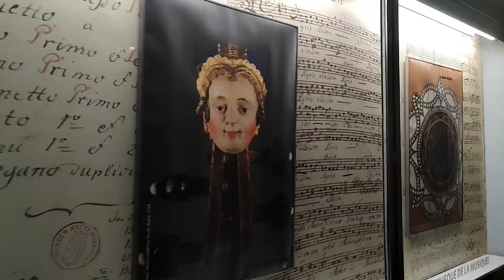NËN MAGJINË E PRAGËS | 📍PRAGUE, CZECH REPUBLIC PART 1